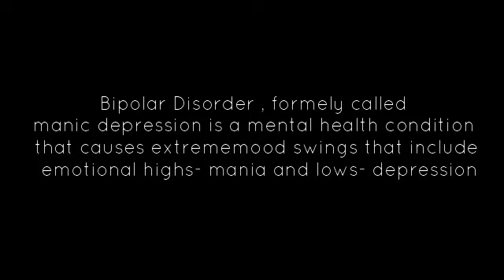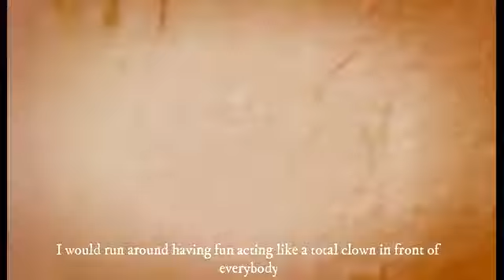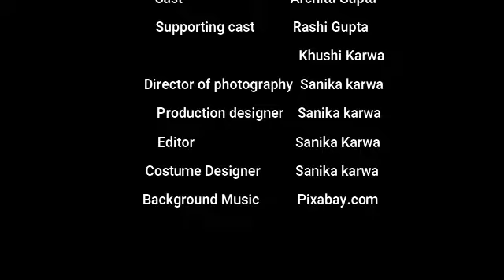THE BLUES AND PINKS - A Film By Sanika Karwa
The blues and pinks” is a film that highlights Bipolar disorder - a mental illness that causes unusual shifts in mood, energy, activity-levels, and the ability to carry day to day tasks.